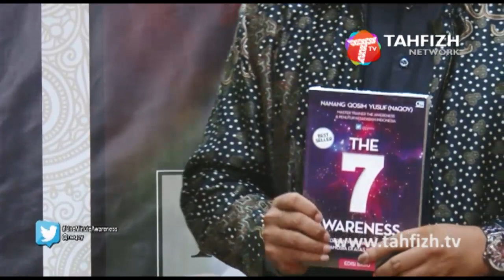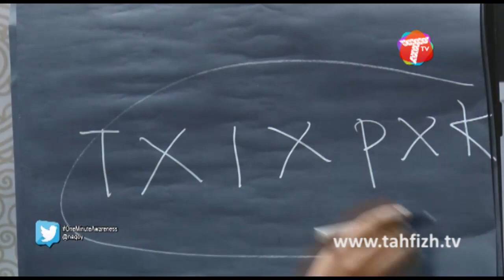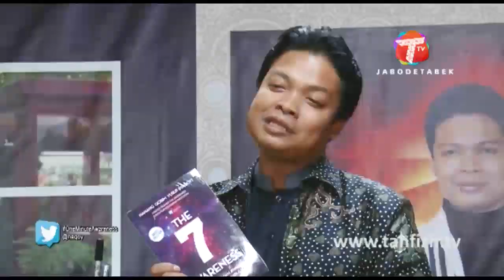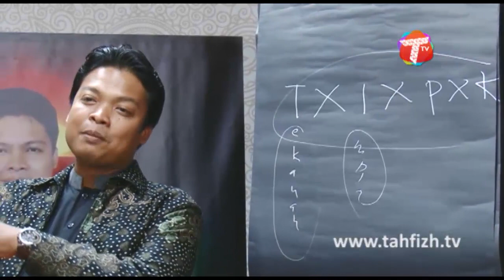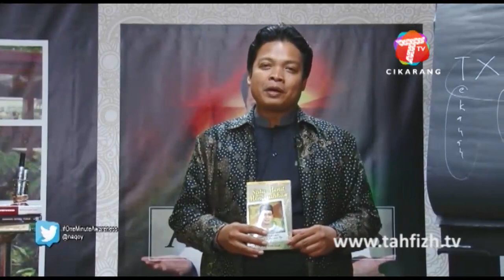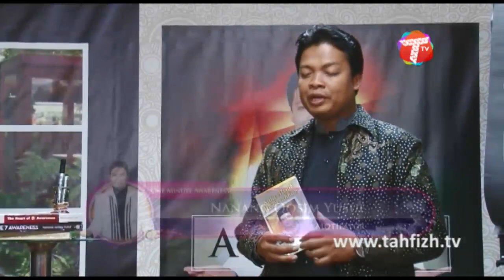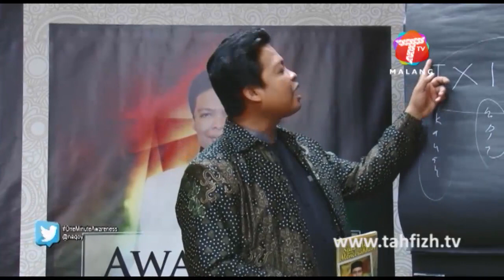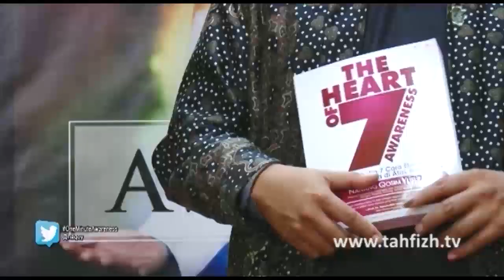Satu Menit Yang Mencerahkan | One Minute Awareness | Nanang Qosim Yusuf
ONE MINUTE AWARENESS
TAYANG SETIAP HARI SENIN, PUKUL 16:00 WIB
Kunjungi website resmi TAHFIZH TV untuk mendapatkan informasi perusahaan serta mengikuti live streaming dan VOD dari kami.

TAHFIZH TV menyiarkan berbagai program seperti Religi, Pendidikan, hiburan, konser musik, berbagai, talkshow, infotainment, program anak, dokumenter dan berita saat ini.